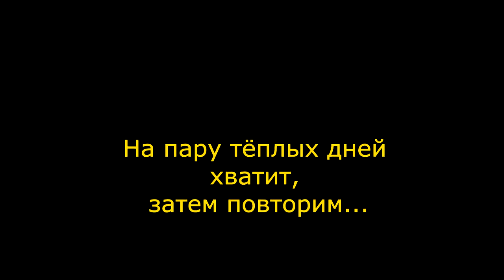Трубочист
почему прочищаю трубу каждые 2-3 дня